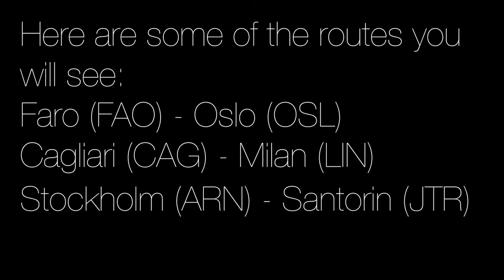What's upcoming on Nordic Aviators? | Summer Trailer and Preview